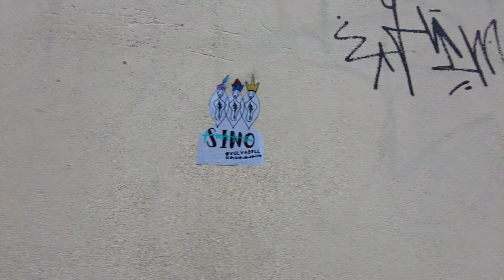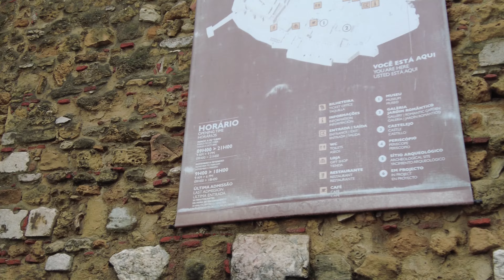CASTELO DE SÃO JORGE Portugal 🇵🇹 | (4K) 102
📍WALKING TOUR IN LISBON SANTA CRUZ, MOURARIA, SANTIAGO, PANTHEON AND SÃO JORGE CASTLE.
🇧🇷 (PT-BR) WALKING TOUR NA CIDADE DE LISBOA, SANTA CRUZ, MOURARIA, SANTIAGO, PANTEÃO NACIONAL E O CASTELO DE SÃO JORGE.

📌monday; january 15th, 2024 🌦🌤 18C/64F

00:00 INÍCIO
00:44 LARGO DE SÃO CRISTÓVÃO, LISBOA
04:08 RUA DA MADALENA
06:55 ESCADINHAS DE SÃO CRISTÓVÃO
09:18 POÇO DO BORRATÉM, LISBOA
11:56 MARTIM MONIZ, LISBOA
13:43 TRAVESSA DE SÃO VICENTE
14:48 MONASTERIO DE SÃO VICENTE DE FORA
16:27 RUA ARCO GRANDE DE CIMA
19:19 CAMPO DE SANTA CLARA
20:46 PANTEÃO NACIONAL, LISBOA
24:13 RUA ARCO GRANDE DE CIMA
25:55 RUA DA VOZ DO OPERÁRIO, LISBOA
28:38 RUA DA SANTA MARINHA
34:57 MIRADOURO DE SANTA LUZIA
38:52 LARGO DO CONTADOR MOR
40:57 RUA DE SANTA CRUZ DO CASTELO
44:05 CASTELO DE SÃO JORGE

🎥Cameras and mic:
DJI OSMO POCKET 3
DJI OSMO POCKET 2 COMBO
DJI OSMO MIC
|  Iphone 13